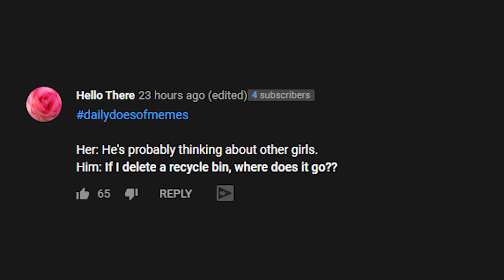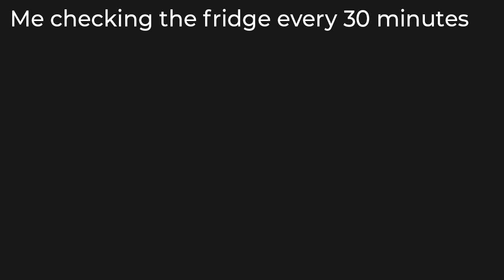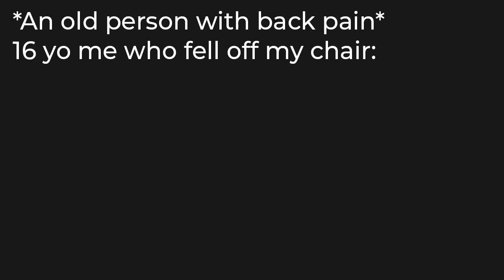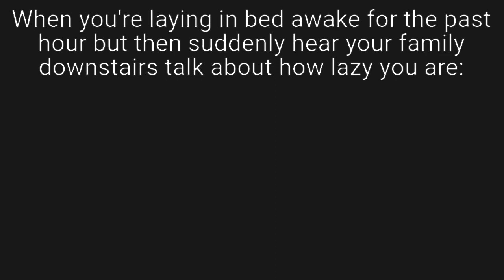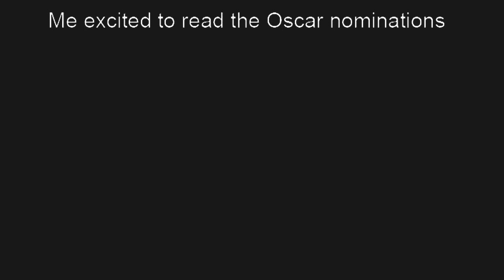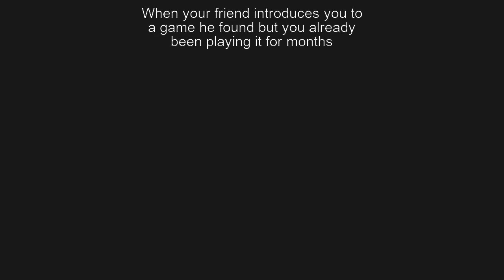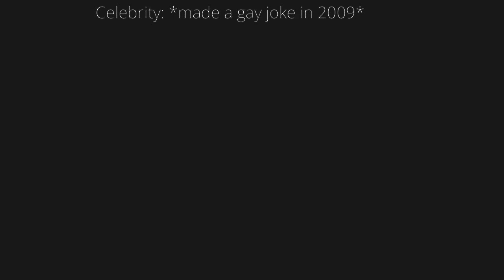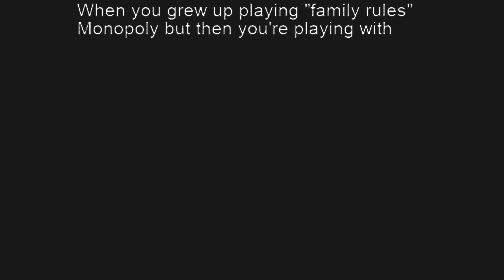19 dollar fortnite card (DDOM 113)